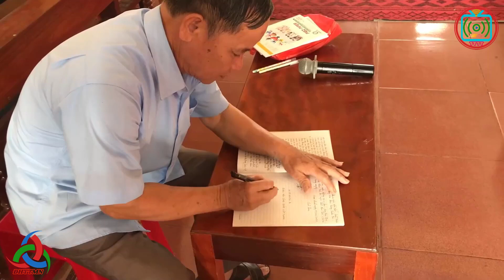CN 04.12.2022 || Cha Giuse Trần Duy Khấn trao Bằng mãn nhiệm & bổ nhiệm Ban Hành Giáo Gx Thuận Thành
✝ Thánh Lễ Chúa Nhật Thứ Hai Mùa Vọng ngày 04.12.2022
🎚 Cha Giuse Trần Duy Khấn, Lm. Chánh xứ Giáo xứ Thuận Thành trao Bằng mãn nhiệm & bổ nhiệm cho Ban Hành Giáo ⛪️ Giáo xứ Thuận Thành.
✍ ĐHTTMN xin chúc mừng Ban Hành Giáo mãn nhiệm (niên khoá 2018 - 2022) và chào mừng Ban Hành Giáo tân cử (niên khoá 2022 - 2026)